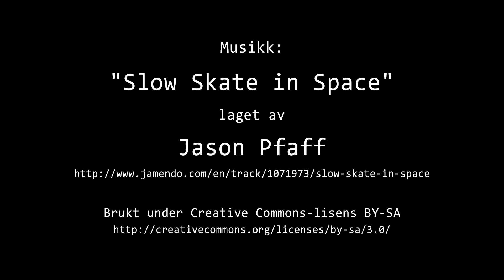Timelapse Cam 1 - 28. januar 2022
Været i Moss fredag 28. januar 2022.